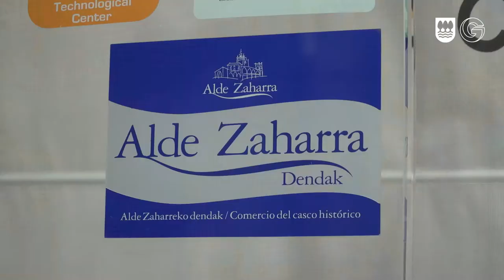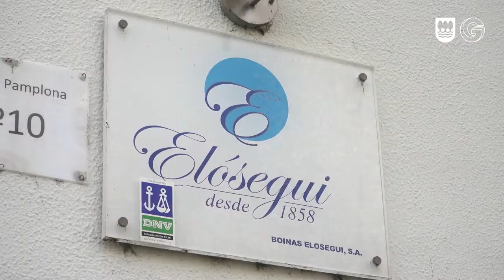Erakunde bisita Tolosara / Visita institucional a Tolosa